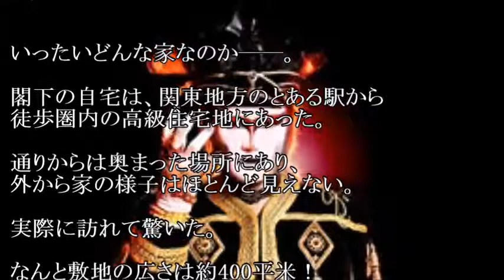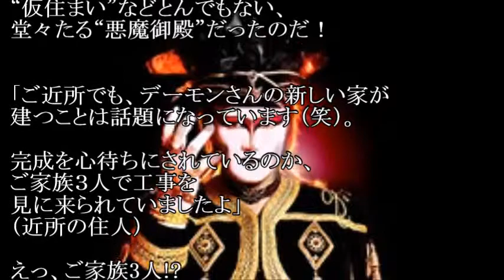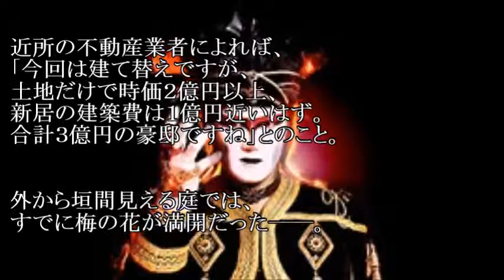デーモン閣下の３億円悪魔御殿